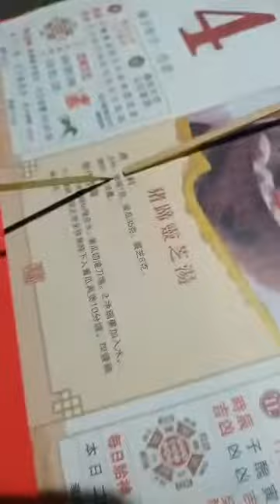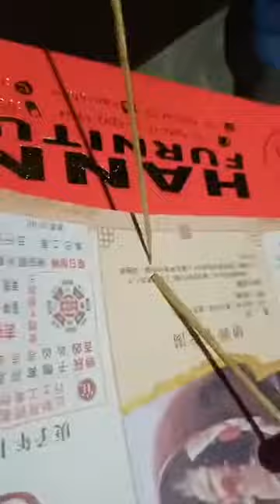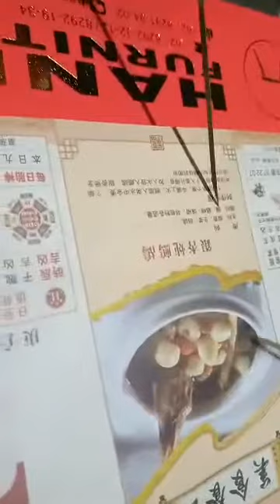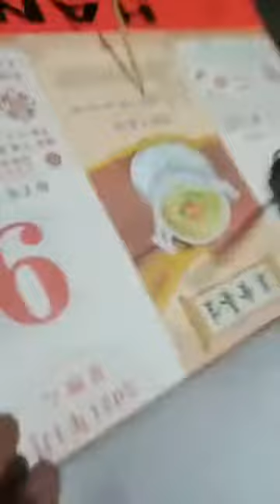pano mag basa ng chinise calendar